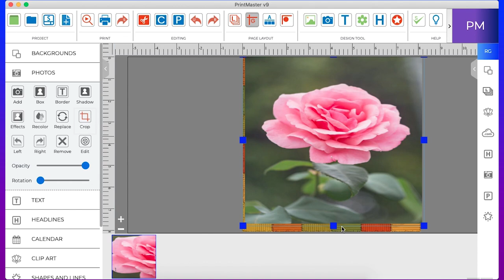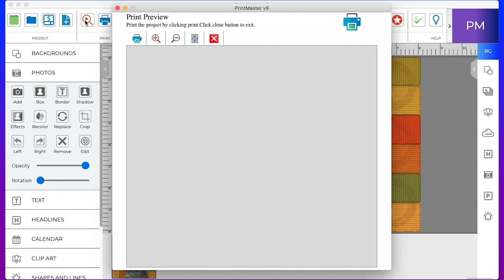PrintMaster v9 - Crop a Photo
Learn how effectively use paint within PrintMaster v9. In this tutorial, we have covered the feature of Crop a Photo for your ease.